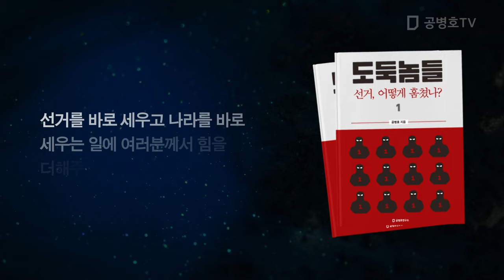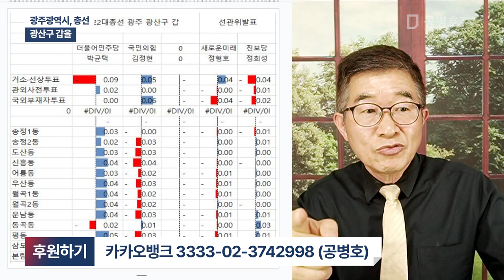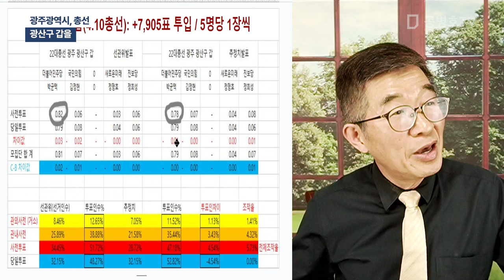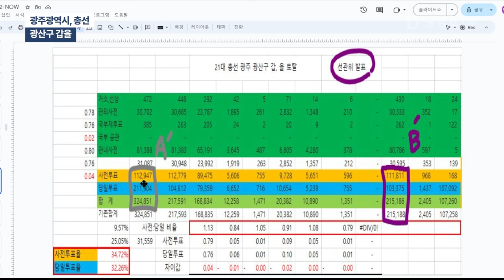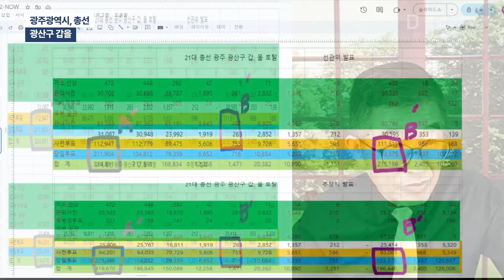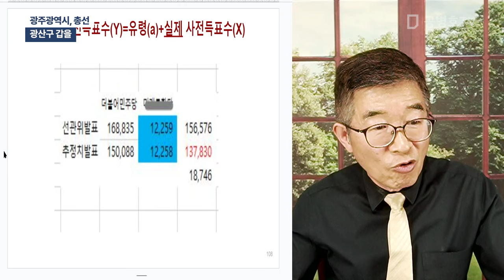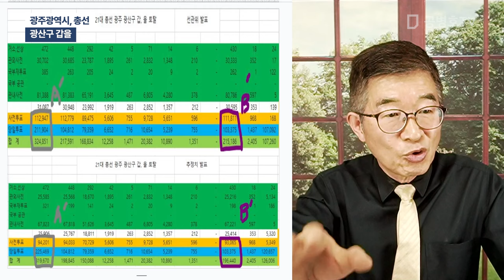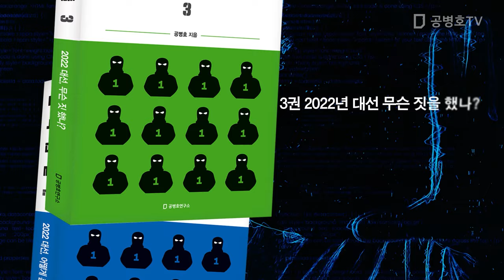광주광역시, 총선 / 광산구 갑을 [공병호TV]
Bitcoin : 3MTW849AkP2ftLeSK2teZHMmzLu7Z83s9U